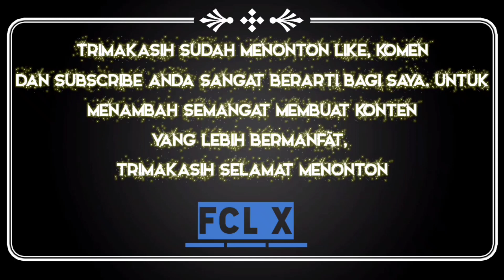Fakta unik & menarik kucing anggora